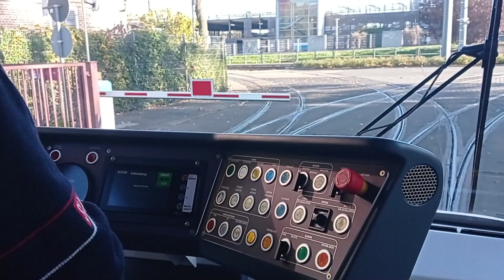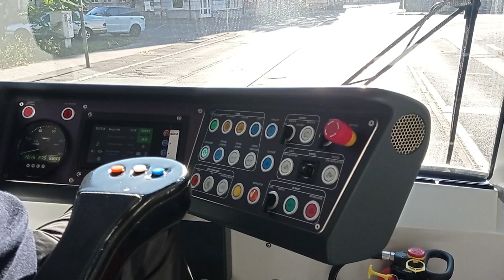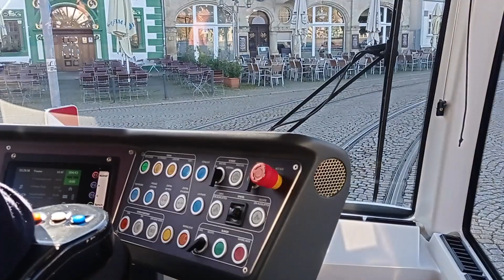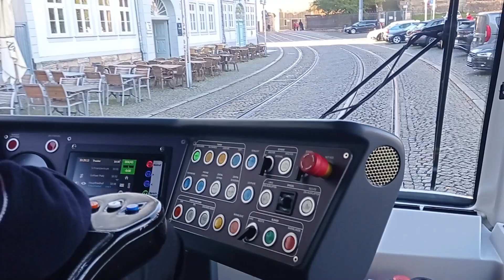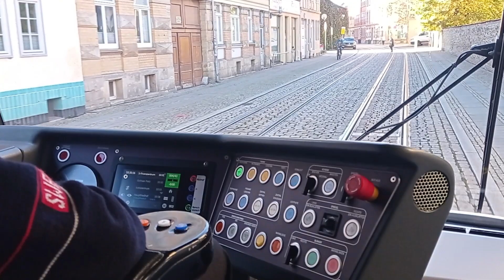SWE EVAG Ausrückfahrt der Linie 4 vom ND bis zum Gothaer Platz